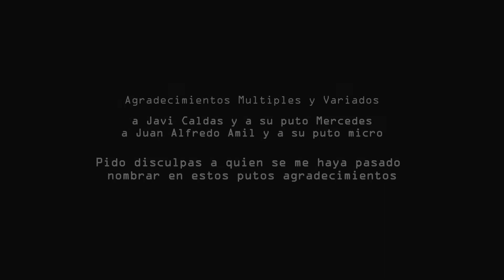Pepinos Verdes Marcianos – Juan Pa – Corto La Palma Rueda 2016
Cortometraje ideado, rodado y editado durante la semana del XI Festivalito La Palma - 2016, en el concurso de creación audiovisual colectiva La Palma Rueda, inspirándose en el lema: "O inventamos o erramos".